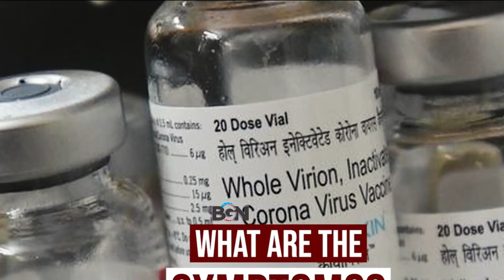Study Reveals Adverse Effects of Covaxin Amidst Covishield Side Effect Concerns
After AstraZeneca acknowledged the potential side effects of its Covishield vaccine, a study conducted by Banaras Hindu University revealed adverse effects of Covaxin. The study indicated that over 30% of Covaxin recipients experienced nervous system disorders, menstrual abnormalities, and other issues. AstraZeneca's vaccine, known as Covishield in India, has been associated with a rare blood clotting disorder called vaccine-induced immune thrombocytopenia and thrombosis. Similarly, Covaxin users reported adverse events, with nearly a third experiencing some form of adverse impact, including upper respiratory tract infections. However, the methodology of the study, based on interviews rather than lab testing, necessitates further research to establish a clear cause-and-effect relationship. While the findings raise concerns about vaccine safety, more comprehensive studies are required to determine the extent of adverse effects and inform appropriate actions by authorities.

Welcome to BGN News - Bondz Global News! We're your go-to source for accurate, timely, and unbiased news coverage from across the globe. Our team of experienced journalists works diligently to bring you the latest updates on politics, economics, technology, culture, and more.

We value respectful and constructive discussions in the comments section, and we have zero tolerance for hate speech, racism, sexism, pacific community or personal insults.